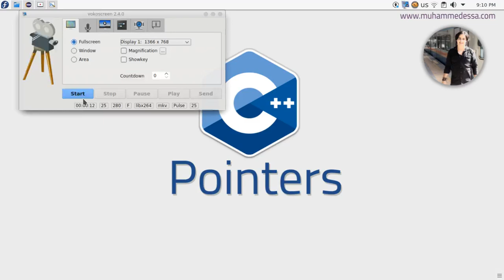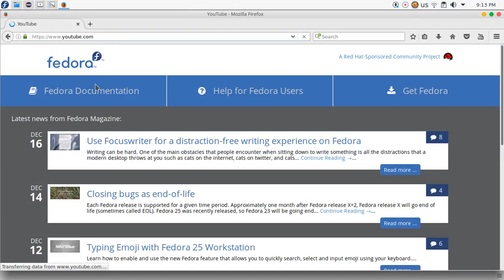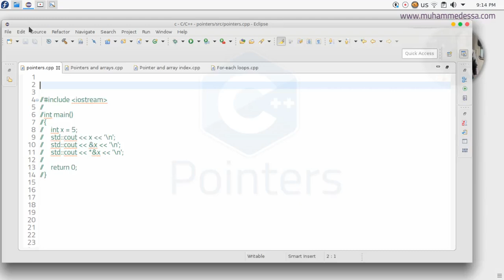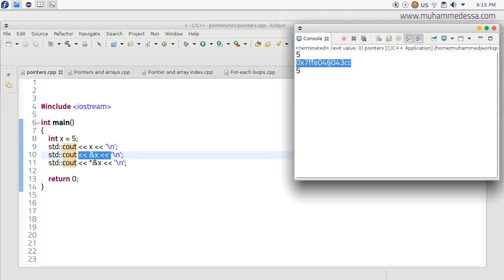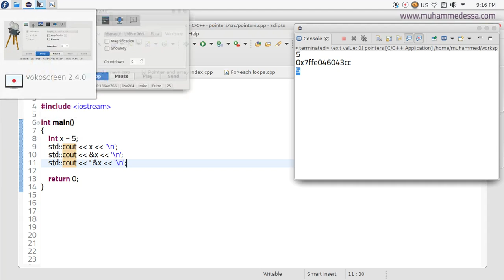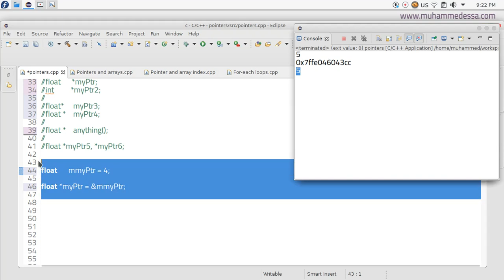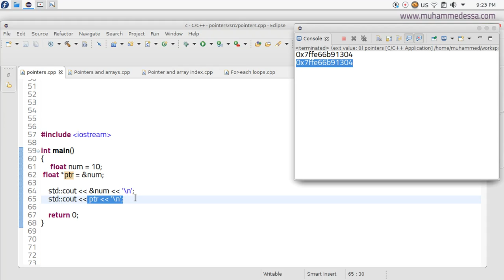1 C plus plus Pointers